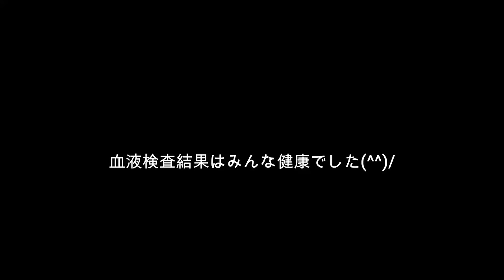【水族館の裏側シリーズ】いろいろな海獣たちの採血の様子！ 「とにかく誤魔化してをモットーに！」採血してます(^^)/ （伊勢シーパラダイス）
伊勢シーパラダイスでは定期的に飼育動物たちの採血を実施しています。
みなさんやはり針を刺されるのは嫌なので、その個体の性格によって採血の接し方が違います。
純粋にトレーニングの上ではあまり良く無いことかもしれませんが、針を刺されてそれが痛いことに気付いたうえで我慢するタイプの子にも、針を刺されている事に気付いていない子にも、「とにかく誤魔化して採血！」をモットーに採血をしています(笑)
この日は採血の日と言うことで、獣医さんが大活躍していました(^^)/

■各リンク
🔵伊勢シーパラダイスチャンネル